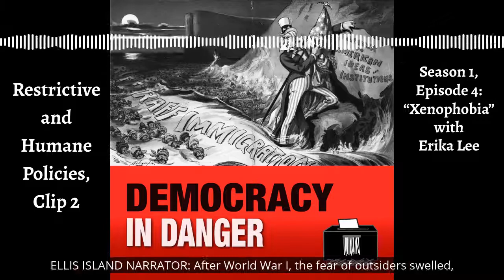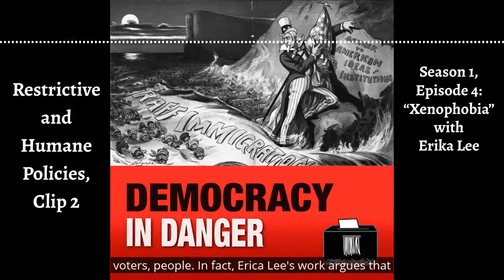Restrictive and Humane Policies, Clip 2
Restrictive and Humane Policies, Clip 2. Is it possible to create humane and restrictive immigration policies?

Democracy in Danger / Season 1, Episode 4
Xenophobia with Erika Lee